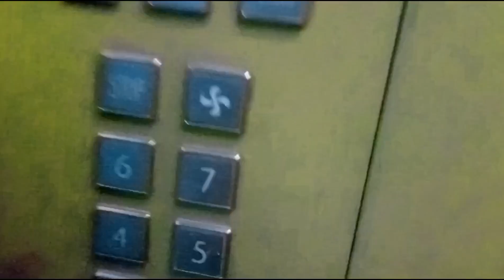my work place | the bizton | hard work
hello dosto swagat hai ap sabhi ka humara neelu's veer blogger youtube channel me
or humara bloging family ke saath Jud jaiye thank q

Challenge gone wrong ❌ 🥺😥
humara birthday boy ghussa ho gya 😥

humara pehla blog humne class miss ker diya 😥😮 firstvlog #1 blog gone wrong

Telco place
photo shoot